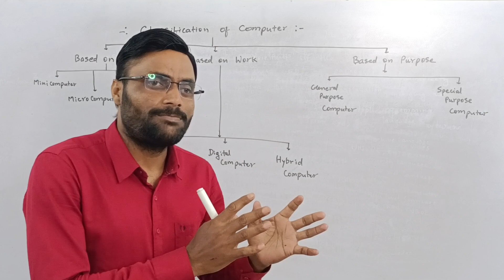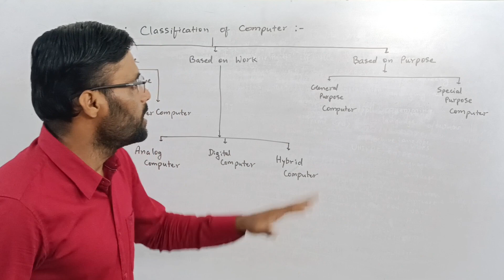Types of Computer | Classification of computer - Vikas sir #12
•Video Queries -

computer for all competitive exams,computer gk for competitive exams,computer gk,computer knowledge for competitive exams